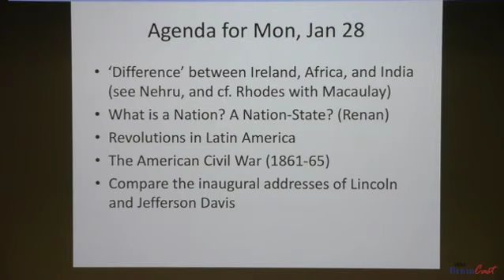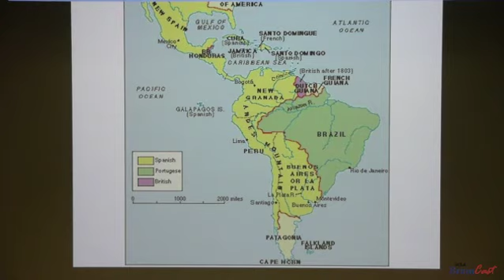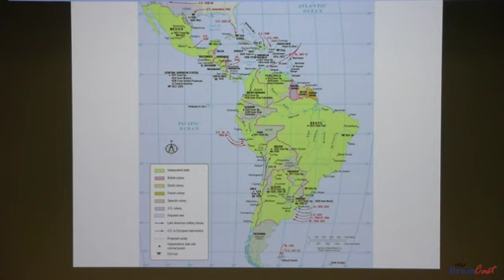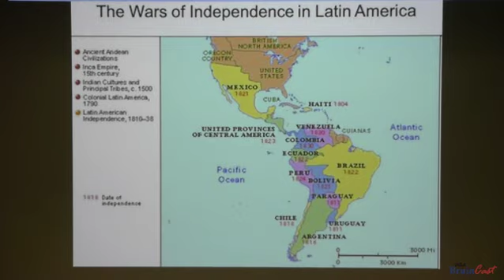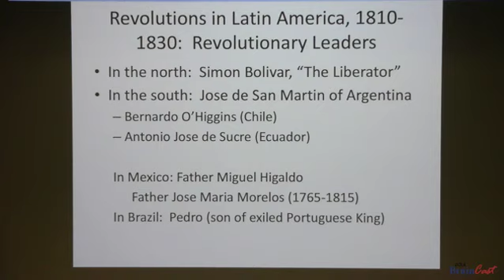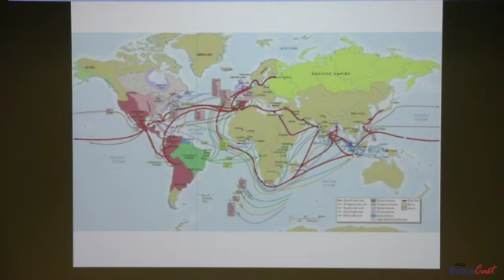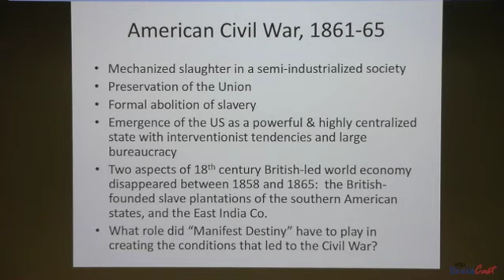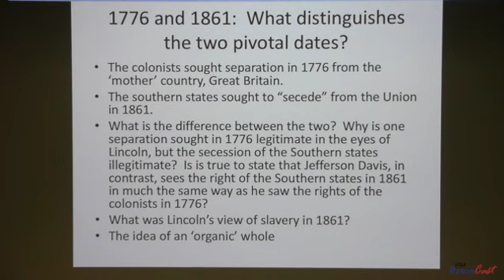Interpreting World History [Lec 06 -- 28 January 2019]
The subject of this lecture is the nation, the nation-state, and colonialism--in the 19th century.  Some differences between how Europeans saw Africans and Indians:  the former were more likely to be viewed as children, the latter as effeminate.  The English treated the Irish just as badly as they treated the Indians in many respects; Catholics were allowed to occupy a place in Parliament in the UK only after the passage of the Catholic Relief Act of 1829.  We then turn our attention to South America and to the creation of nation states.  What is a nation-state? How is a nation different? The Palestinians are a nation but not a nation-state.  We consider the classic essay by Renan, "What is a Nation?"  The modern nation-state enforces borders -- through surveillance, border control, and mechanisms such as the passport.   The wars of independence in Latin America created various states and classes of people stratified by race and color.  The US treated Latin and Central America as its backyard.   We also look at the Civil War in the US, and compare briefly the 1st Inaugural Address of Lincoln and the Inaugural Address of Jefferson Davis as the President of the Confederacy.  The Civil War introduces a new degree of mechanized slaughter.  The concept of 'total war' was perhaps born with the American Civil War.  The end of the war sees the emergence of the US as a major power, though on the conventional view that happened only in the 20th century.  The US was now free to pursue westward expansion; the interventionist tendencies of the US would become more pronounced.  So the Civil War led not only to the preservation of the Union and the abolition of slavery.  But let us ask the question:  What distinguishes 1776 and 1861?  How are these two acts of secession really different?  The Eastern colonies sought separation in 1776 and Lincoln sees that as legitimate; but why is the secession sought in 1861 illegal in his eyes?  Was Lincoln really opposed to slavery?  Not really in 1861.  The Emancipation Proclamation dates from January 1863.  Jefferson Davis also in his inaugural address says that what he is doing is quintessentially American:  he also bases his argument on 'consent' and the right of people to secede when they are no longer satisfied with their government.  Lincoln saw the Union as an organic whole; he viewed the Southern states as mutineers.  Lincoln did not see such an organic bond between the colonists and the British in 1776; but he saw the Confederate States as constituting an organic part of the Union of the American states, even though the whole had been contaminated by the institution of slavery.